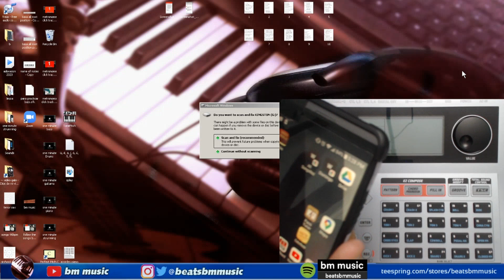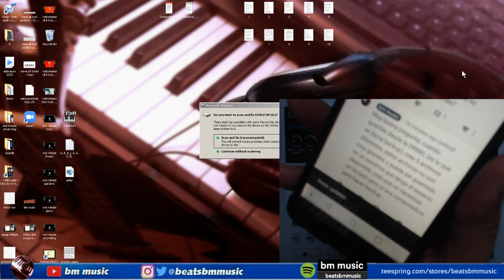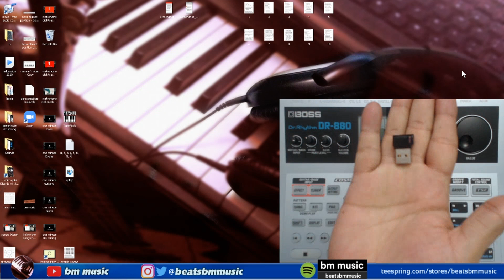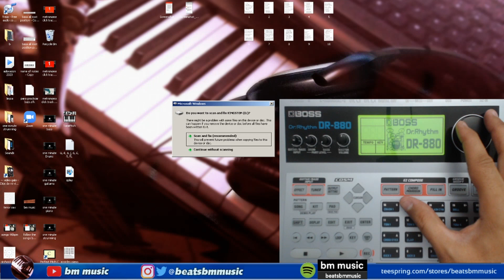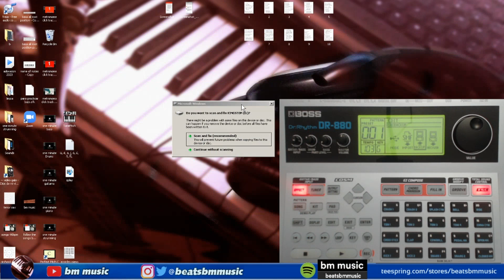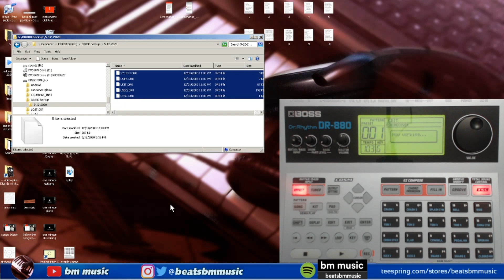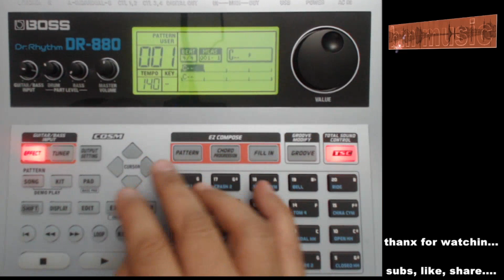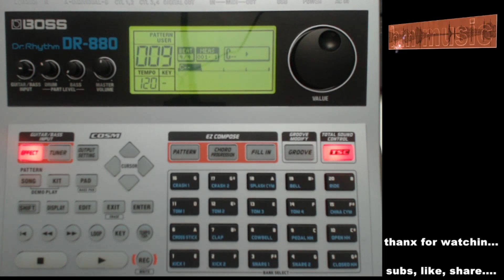como guardar las secuencias, patrones y configuracion de DR880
y como recuperar y traer todos esos settengs nuevamente a tu maquina DR880